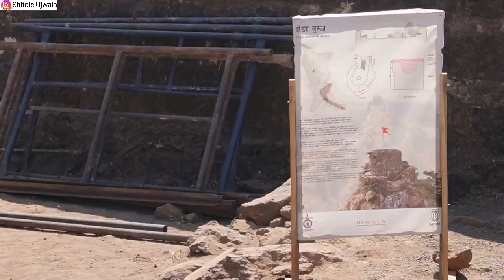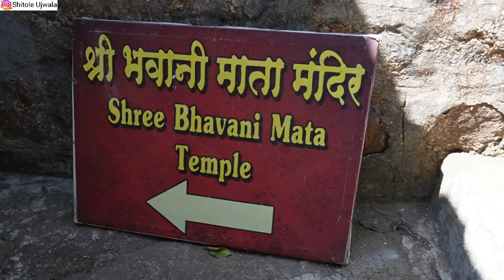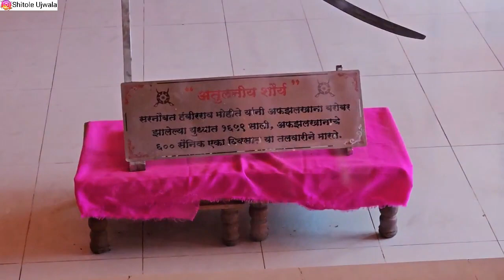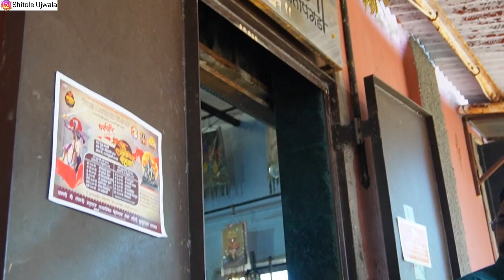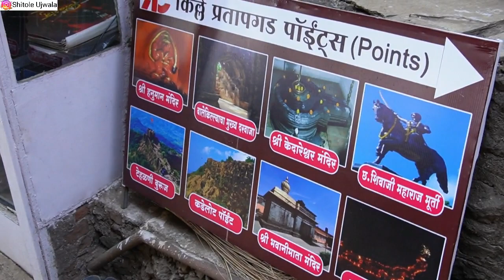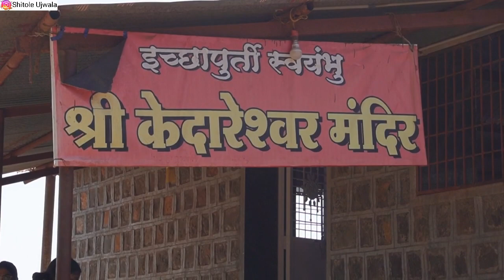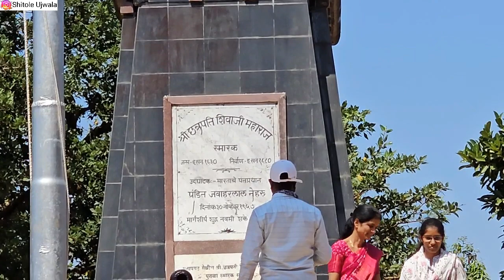प्रतापगड किल्ला | Pratapgad Fort Pune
Hey hi YouTube family,

Today in this new vlog we are watching pratapgad fort Mahabaleshwar.

Pratapgad fort Mahabaleshwar Pratapgad is one daytrip from the hill station.

Pratapgad is a mountain fort located in Satara district, in the Western Indian state of Maharashtra.

The fort is situated 24 kilometers from the Mahabaleshwar hill station.

For more you can follow me on -